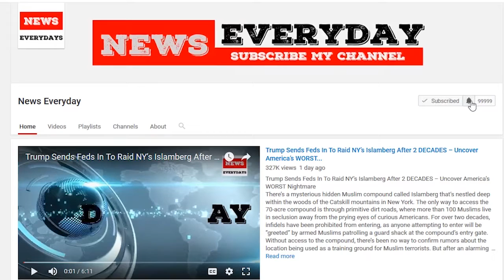Developing: Trump Admin Eyes Forcing Medicaid Recipients to Work for Welfare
In yet another effort to roll back the Obama administration’s legacy of increasing Americans’ dependence on the government, the Trump administration is looking toward allowing states to impose work requirements on Medicaid recipients.